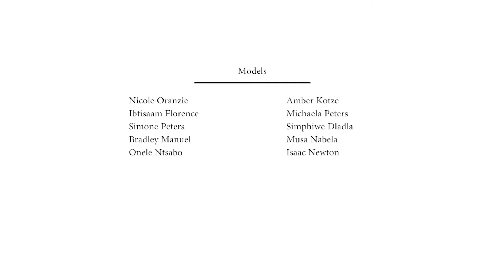Perseus Clothing Brand (FashionShow Promo)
Urban street apparel. Visuals. Fashion Promotions

Westend Night Club

Filmed by Split Diamond Productions